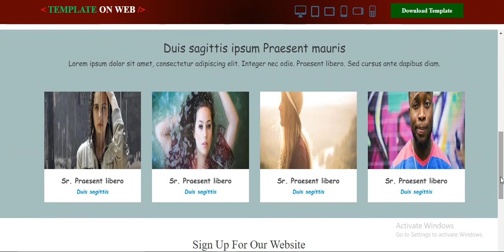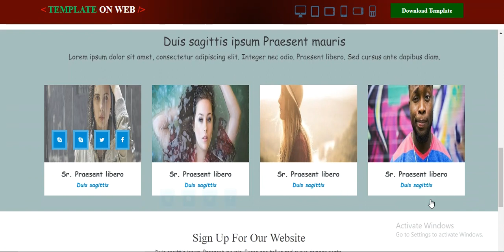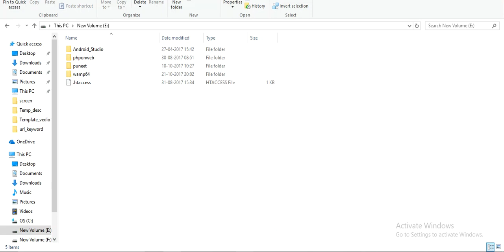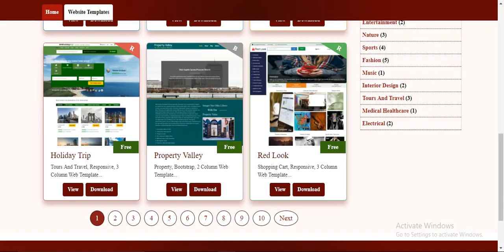Property Management Website Template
Property Valley is well mannered designed responsive template which can be used in property management related business websites.